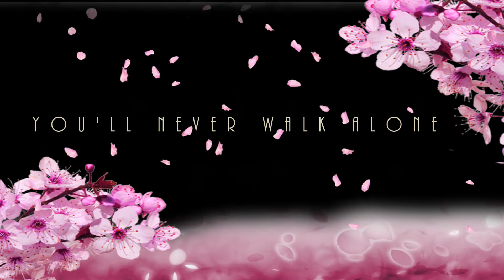Calm Music You'll Never Walk Alone